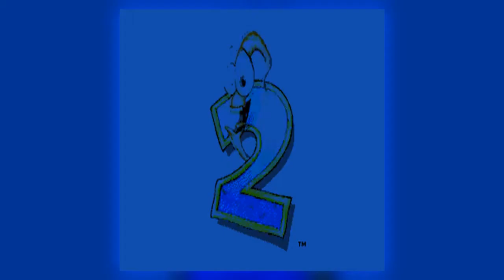[FREE FOR PROFIT [FREE] SAHBABII x COCHISE x COI LERAY TYPE BEAT - "PEPPER" (Prod. MentalMind)